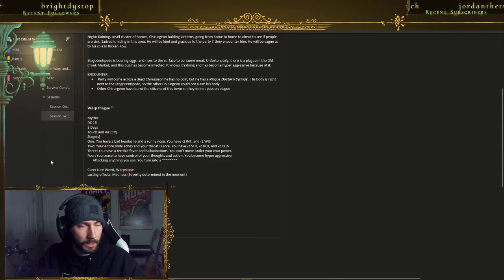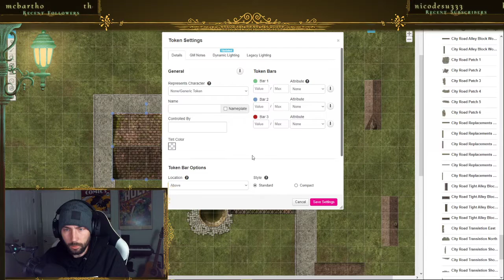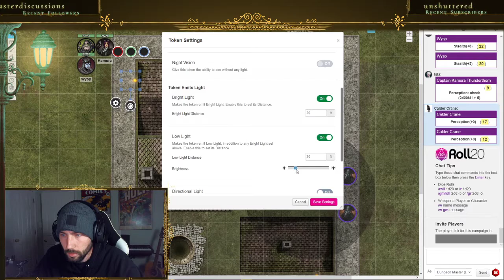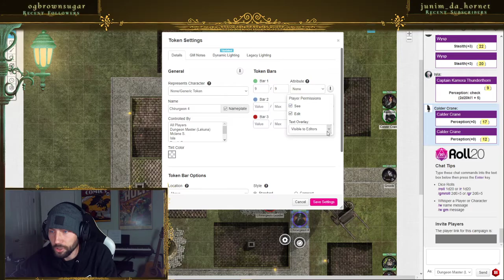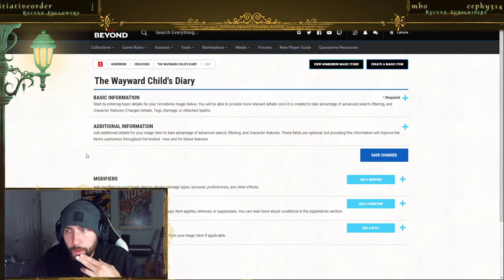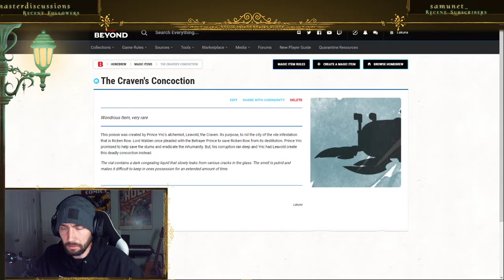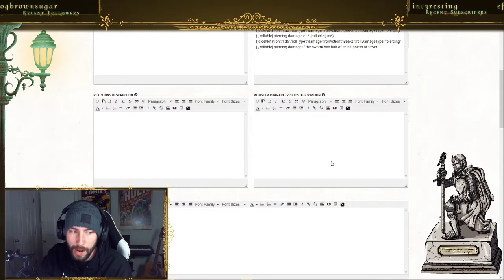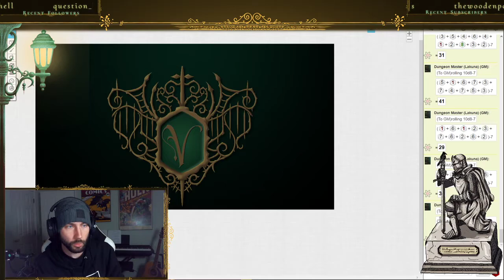Behind the Screen | The Lost City of Vedranis | Ep. 3 DM Prep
Dungeon Master Lakuna takes you behind the screen of the Lost City of Vedranis campaign.